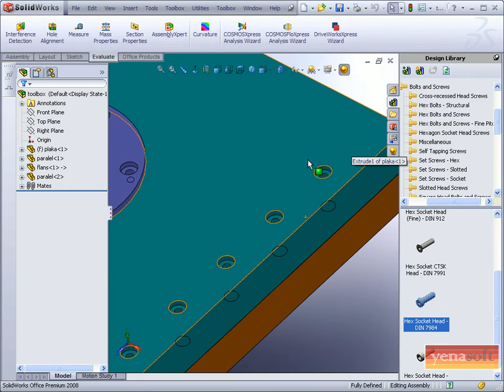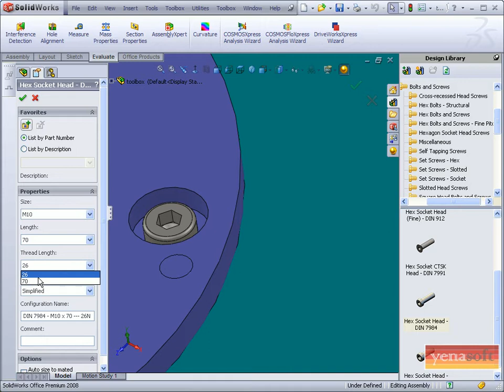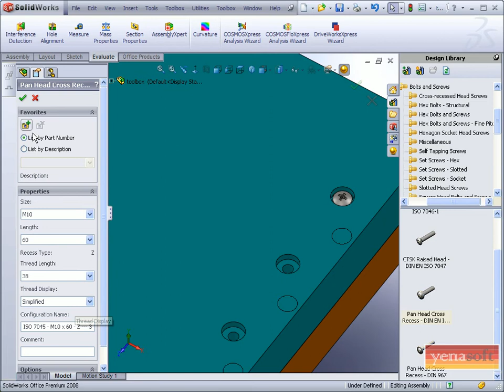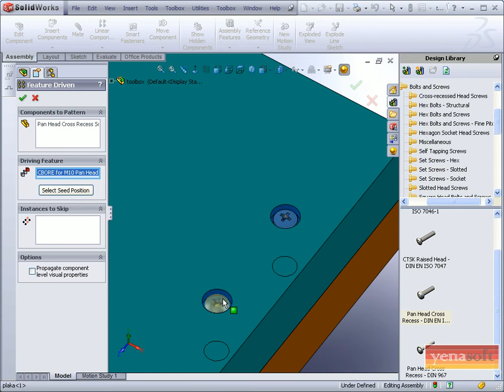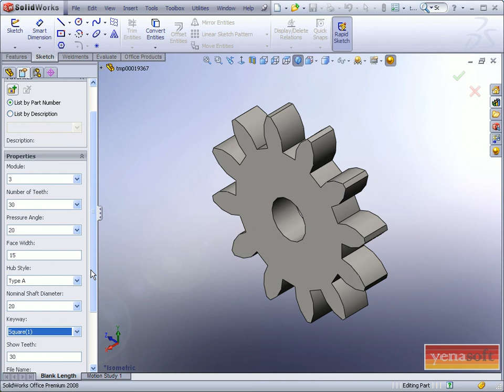Solidvorks dersleri - Toolbox